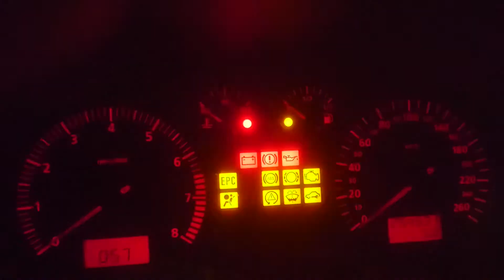Seat Leon 1M 4WD 1.8T ESP light on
Esp light is on but no foul codes found on ABS/ESP system. Any clue why is that? And ESP button is not working of flashing red like all rest of the control buttons